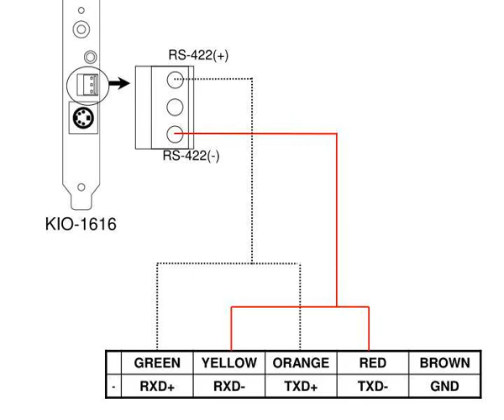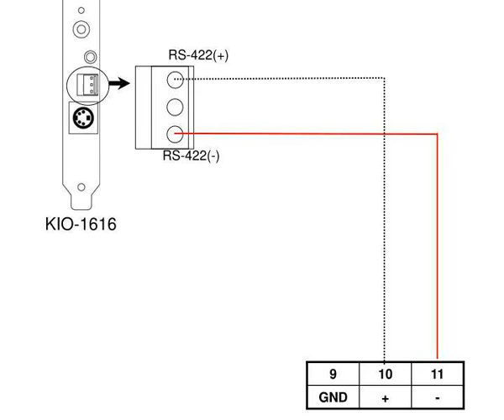speed dome rx receiver connection for d i g i n e t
SPEED DOME / RX RECEIVER CONNECTION  FOR  D I g I N e t.  KODICOM.  NIKO.  NK-97(CHE).  RS-422(+).  RS-422(-).  KIO-1616.  VIDEO(BNC).  Above picture shows connection between DigiNet DVR and Speed Dome(or RX   Receiver). Please refer to manual for corresponding section of Speed Dome Slideshow 3210375 by dionne